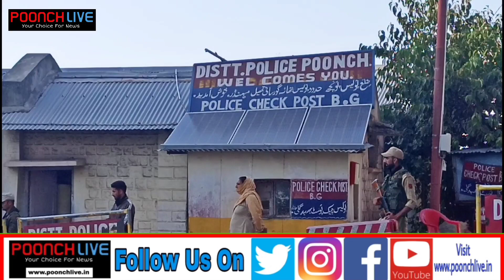Impact Of Poonch live